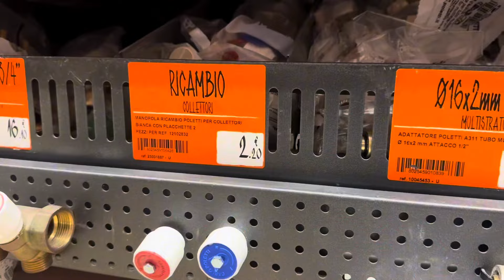Plumbing shopping / Fish festival on lake Como